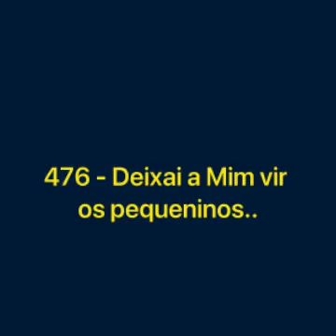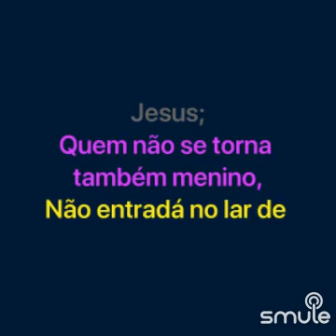hino 476 CCB, clarinete acompanhando playback de teclado 🎵🎶🙏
Ouça-me cantando "Hino 476 Deixar a Mim vir os pequeninos" no